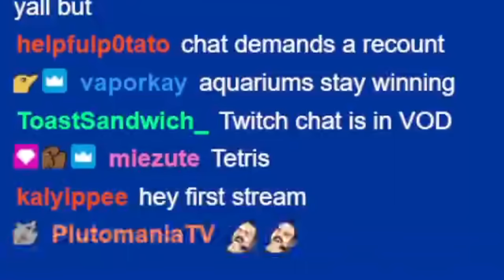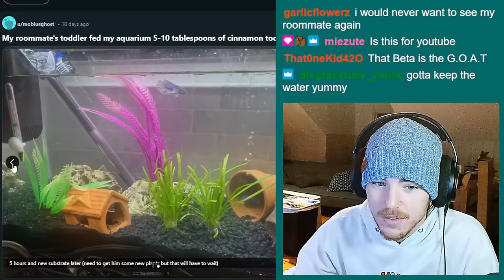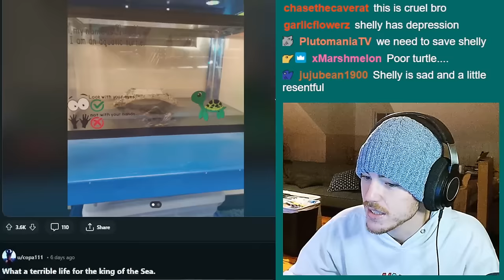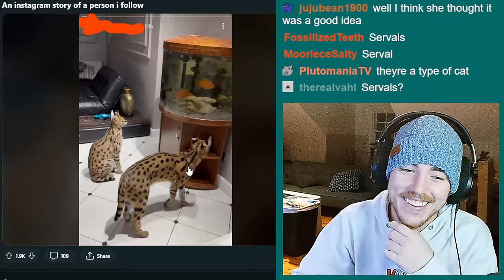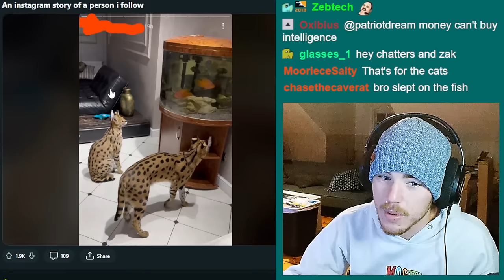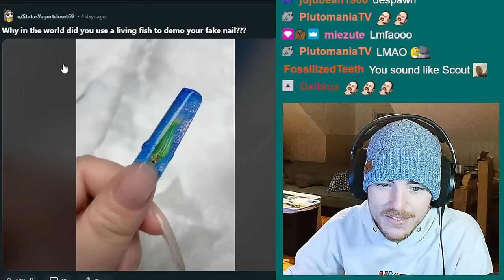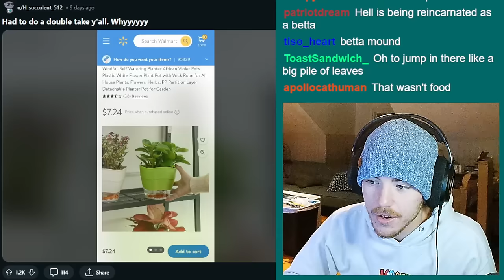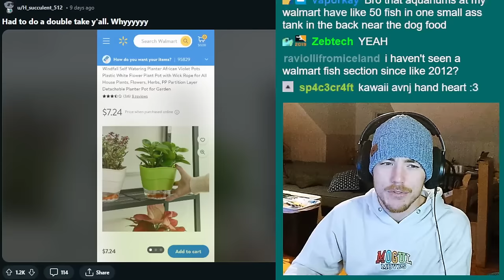PLEASE DO NOT TATTOO YOUR FISH.